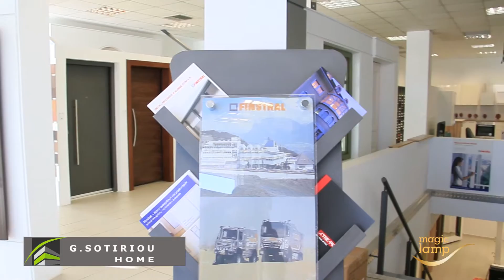Γ.Σωτηρίου & ΣΙΑ Ο.Ε, G Sotiriou Home, G Sotiriou Home Γιάννενα, G Sotiriou Home Ιωάννινα